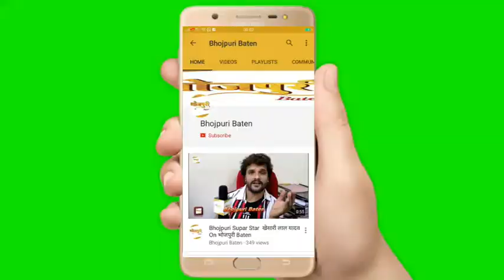Bhojpuri Actor Manjeet Singh Exclusive interview | Bhojpuri baten